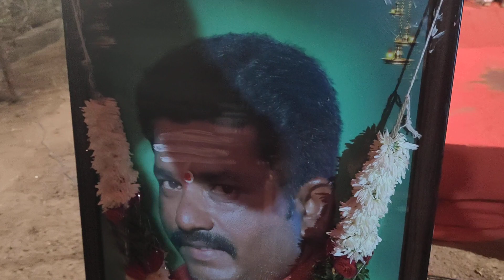KB TV OGGUKATHALU కుక్కల ఐలయ్య యాదవ్ 9849702405